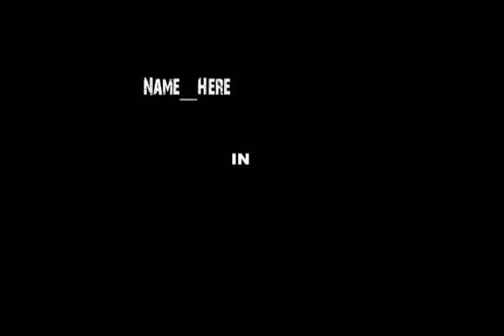Name Here Birth Of A Legend Trailer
HQ NOW

This is my bro trailer and its a beast gd shots and gd editing by smokingjays cant wait till tage

you can sub to them here